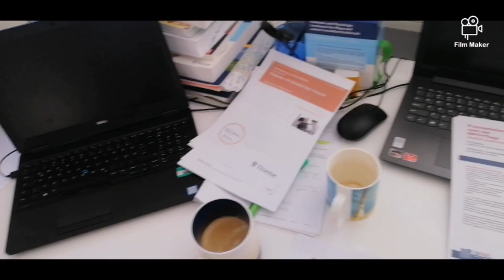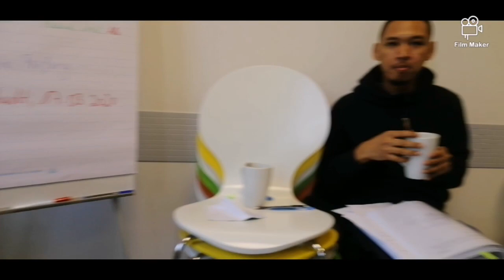A typical day in Darmstadt